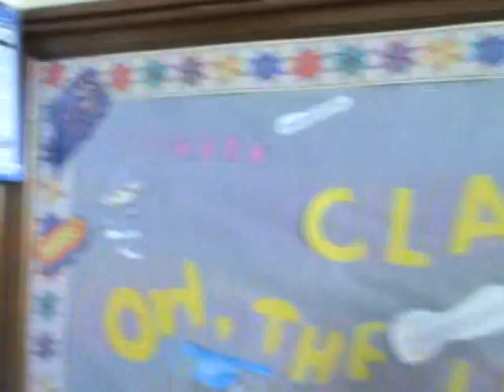Reilly '06 hallways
hallways of reilly school right before graduation practice